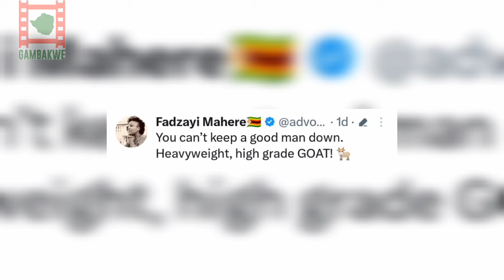Fadzayi Mahere praises Winky D.